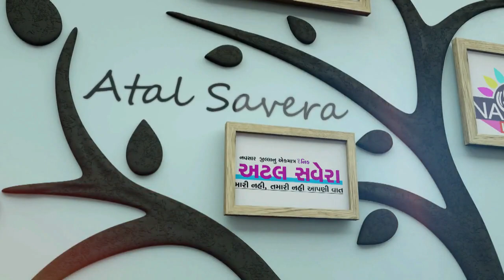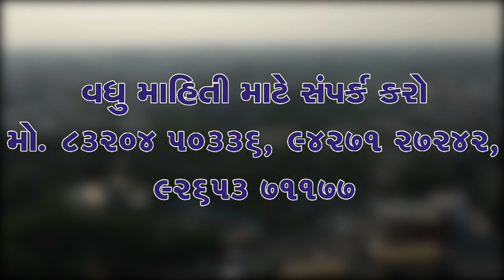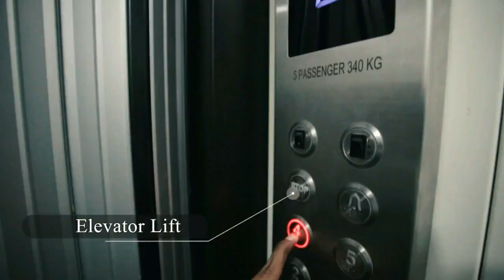NAVSARI LIVE :- ચંદ્રયાન 3 ની સફળતામાં શું છે દક્ષિણ ગુજરાતનો સિંહ ફાળો જુઓ અમારો વિશેષ અહેવાલ.